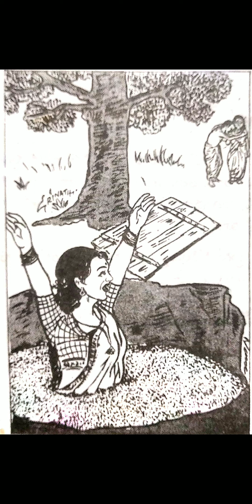కన్న కూతురునే చంపిన తల్లి / Telugu Kathalu/Audio book/world book/world stories/ Telugu stories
Telugu stories,chandamama Kathalu, vennello Telugu Kathalu, audio stories, Mahabharatam, Ramayanam Kathalu, batti Vikramarkuduni Kathalu, all type of stories available in my channel. please Support me and subscribe to my channel.Thank you to whatch my channel to all viewers.